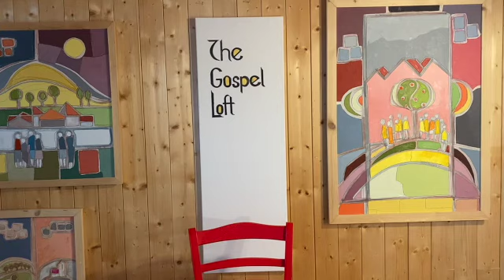1 Peter part 20 a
Let judgment begin at the house of God !